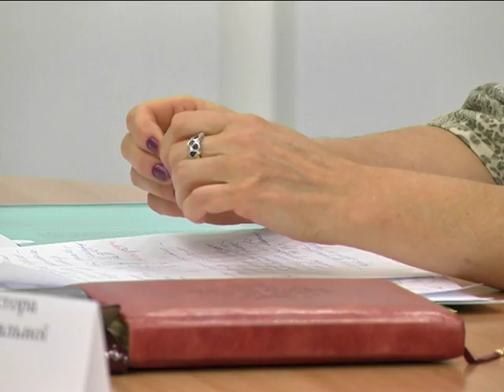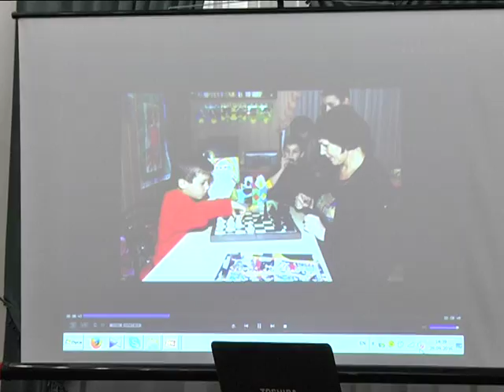День усыновления в Днепре отметили спорами за круглым столом